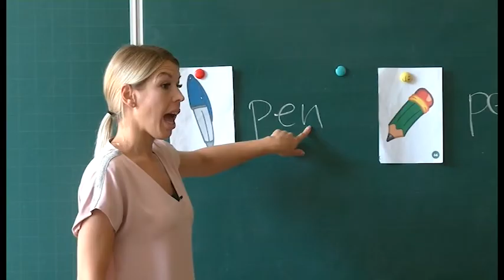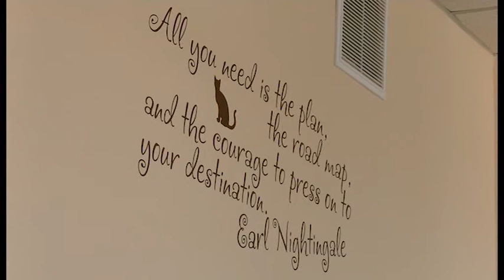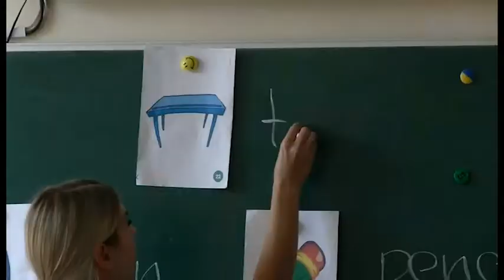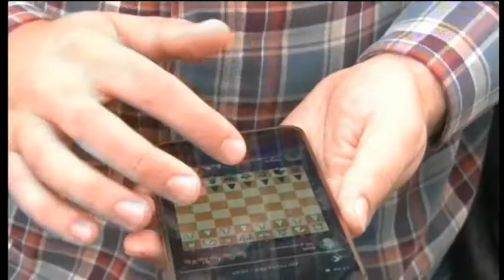17.09.2018. Новини. 8:30